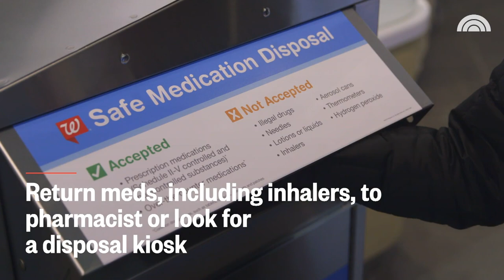Is Your Bathroom Cabinet Full Of Old Meds? Here’s How To Dispose Of Them Safely | TODAY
You may think getting rid of unwanted or expired medications is as easy as throwing them down the drain. But don’t flush just yet. Here are some guidelines for getting rid of old meds responsibly.